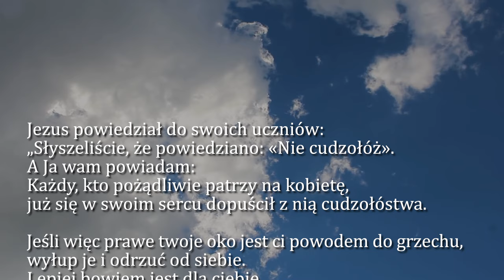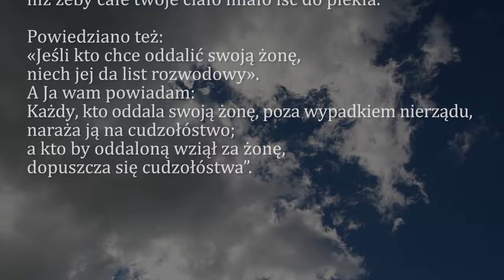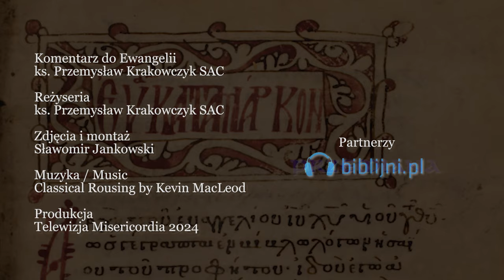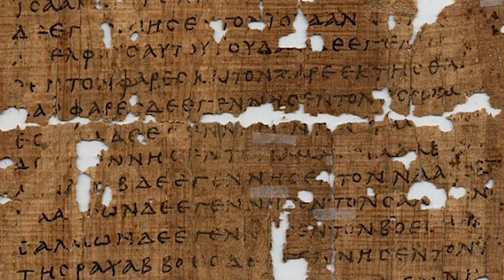Dobra Nowina na dziś | 14 czerwca - bł. Michała Kozala, biskupa i męczennika